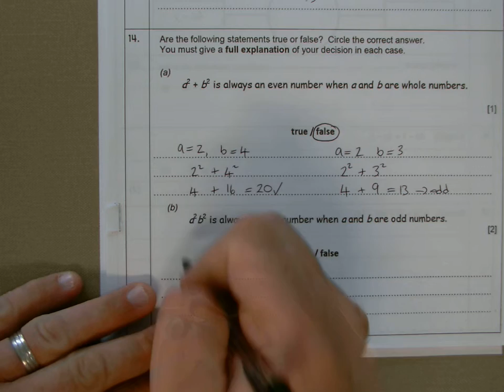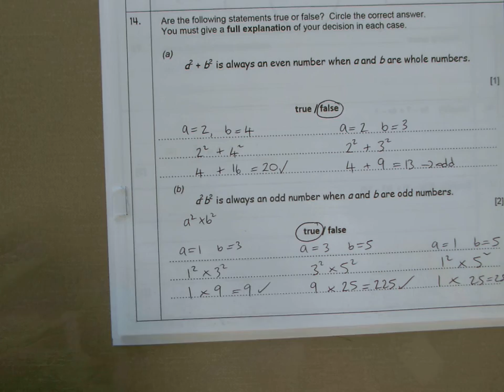Q14 EXAM PRACTICE B